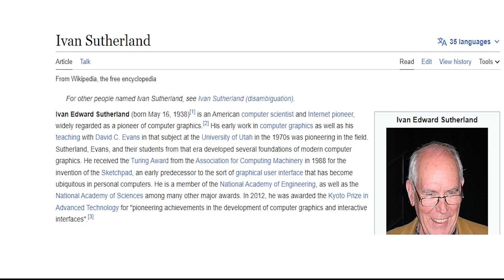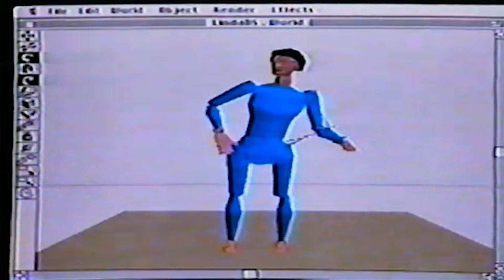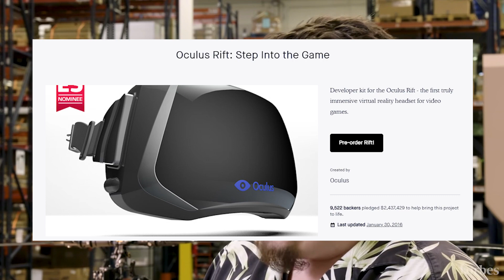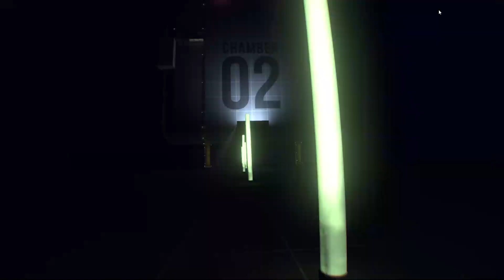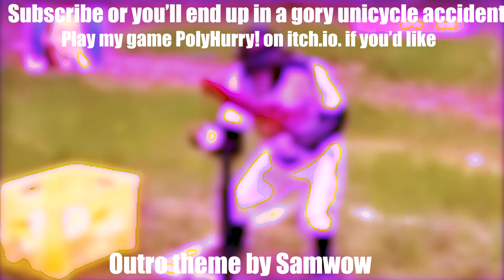VR in Video Games (a history)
In episode 3 of (a history), we dive deep into the stinky smelly origins of virtual reality gaming, taking a peek at both hardware and software evolution. Wahoo! Yes, Boneworks and Bonelab are in this video, don't you worry.

discord: maybe when I hit 5k